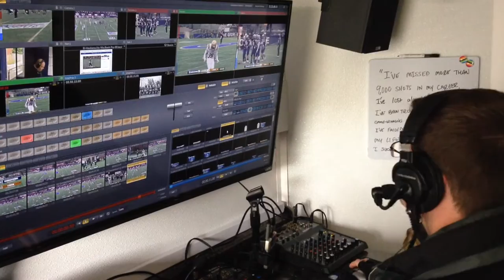A look inside the Synthesis Multimedia production trailer during a live CBSsports.com broadcast.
A look inside the Synthesis Multimedia production trailer during a live CBSsports.com broadcast. More at synthesismp.com